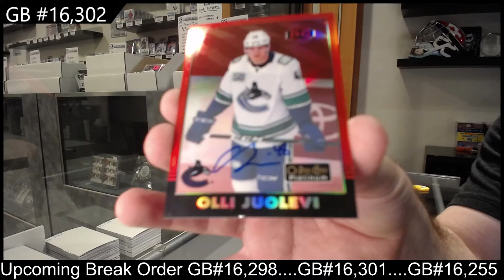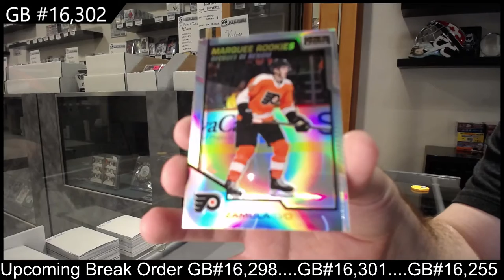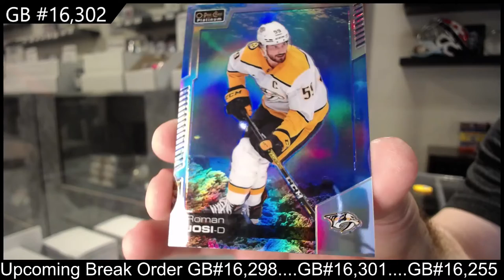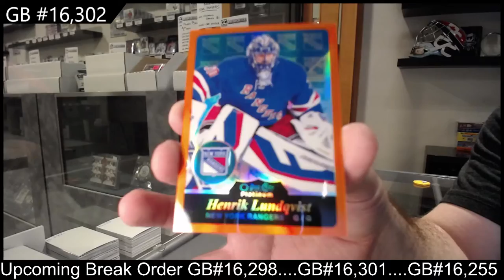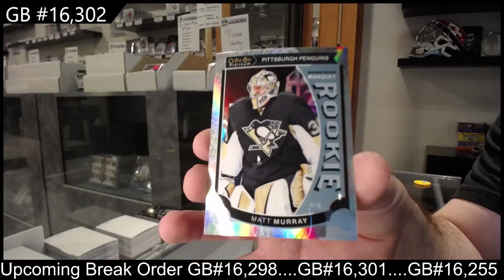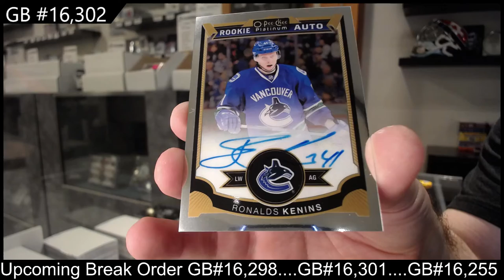15-16 UD OPC Platinum & 20-21 UD OPC Platinum Hockey Box Break - C&C GB #16,302